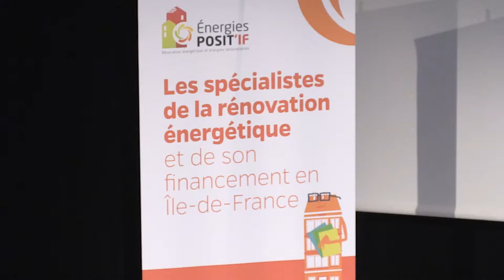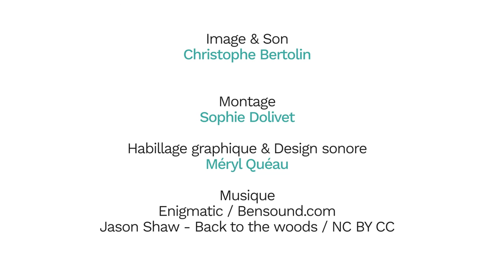Accompagnement des copropriétés : l'agence locale de l'énergie et du climat MVE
La 3e conférence annuelle sur les outils financiers de la rénovation énergétique des copropriétés a eu lieu le 31 mai 2016 à Paris.
Organisée, comme les 2 éditions précédentes, par l'ARENE Île-de-France et Énergies POSIT'IF, elle mettait le focus cette année sur l'accompagnement des copropriétaires, première pierre de tout financement.
Place à Pascal Brunon, chargé de mission copropriétés à l'agence locale de l'énergie et du climat MVE.